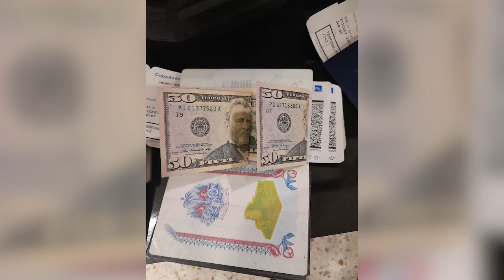Shyne Says Americans Watching Immigration Closely